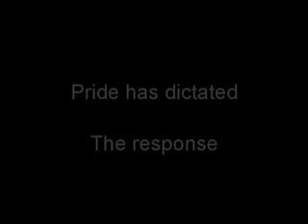AFO Titan Challenge Trailer